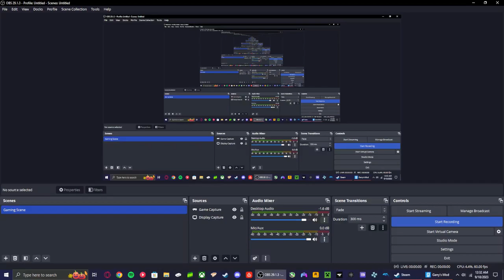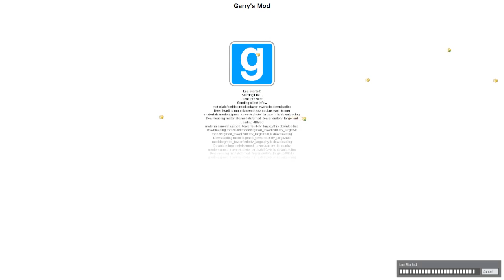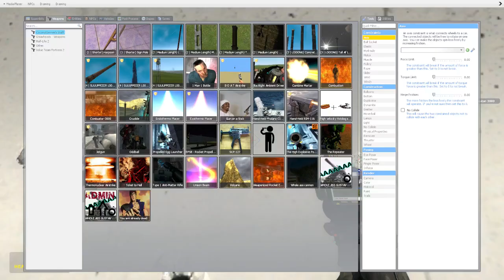Going To The Movies (Gmod)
where's my damn slushy at!